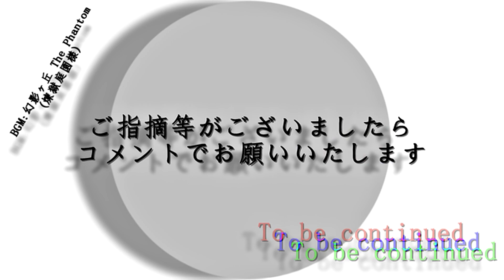【MUGEN凶悪】Short Time Battle Tournament part20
この動画は殺傷力大会です
凶悪キャラしか登場しません

身内ネタ、出落ち、場合によっては例のあれ等が含まれます
また、必要に応じて、ルールは随時追加します ご了承下さい

バクテリア(甘茶の音楽工房様)
ミスト(甘茶の音楽工房様)
幻影ヶ丘 The Phantom(煉獄庭園様)